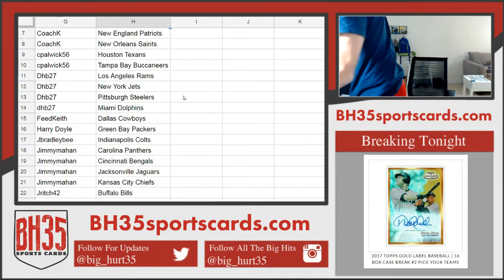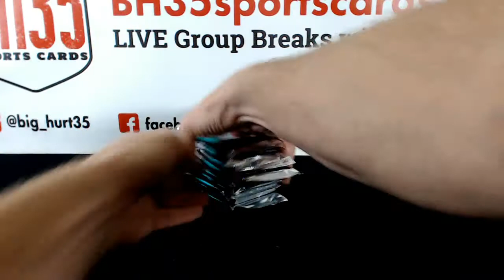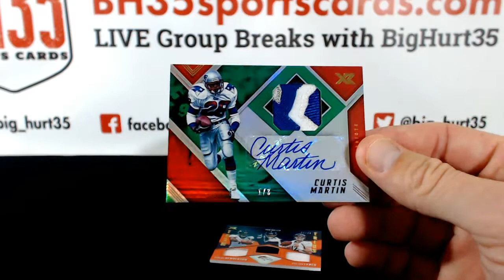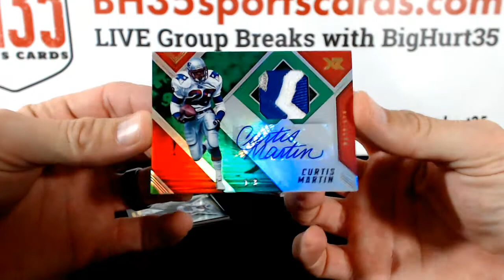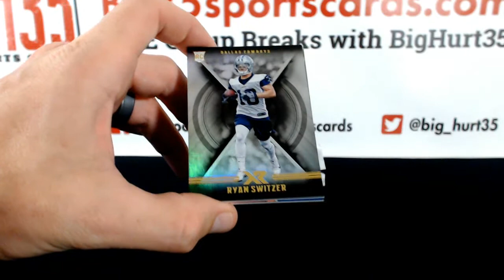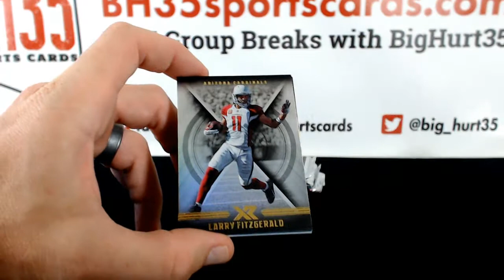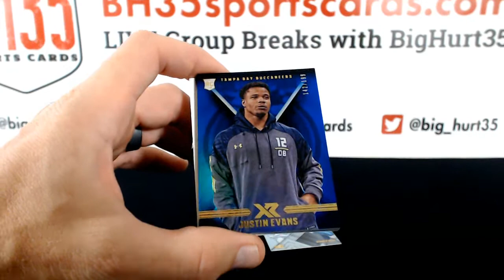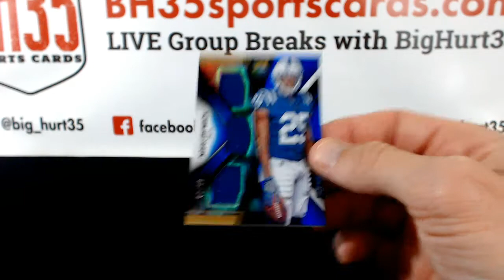2017 Panini XR Football | 5 Box Break #5 Pick Your Teams